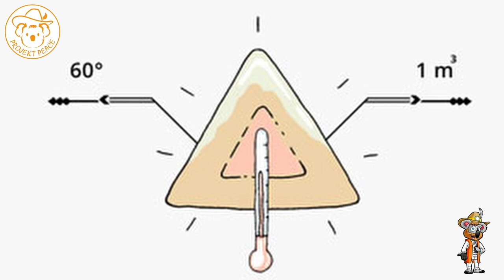Warum ich befallene Pflanzen nicht entsorge! | Mehltau & Braunfäule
Sobald Mehltau, Braunfäule oder andere Pilzkrankheiten deine Pflanzen befallen, wirst du oft hören, dass die betroffenen Pflanzenteile im Restmüll entsorgt werden. So wird eine Ausbreitung zwischen den Pflanzen und im Boden unterbunden. Genau das ignoriere ich. Der Pilz ist nur das Symptom. Die Ursache liegt wo anders.

*Empfehlungen:*